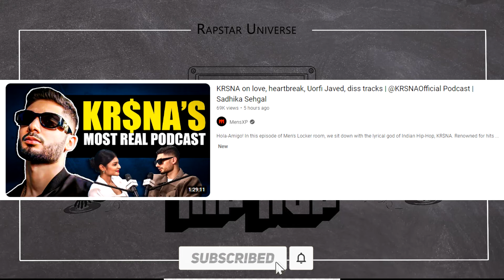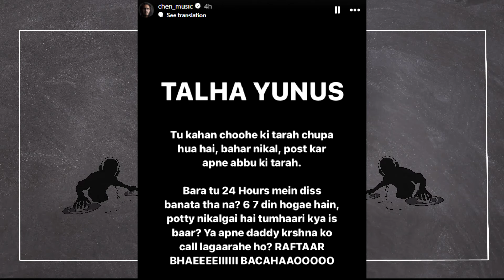Kr$na REACTED on Naezy Downfall & Rise ! Chen k Story ! Talha Anjum EP.! Surprise COMING !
►SONGS LINK